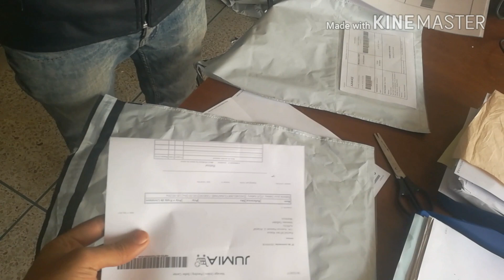االدراس 1 كيف اربح من jumia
شارح كيف الربح من jumia او الربح من الإنترنت